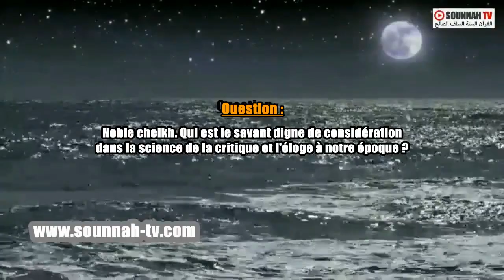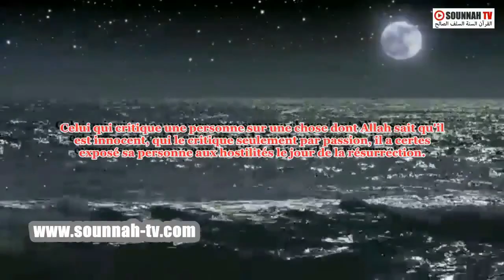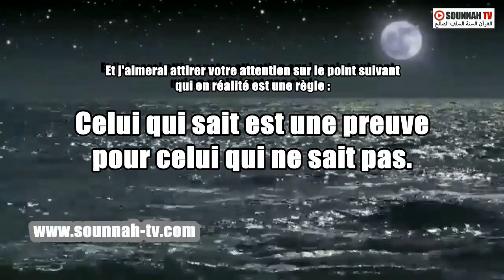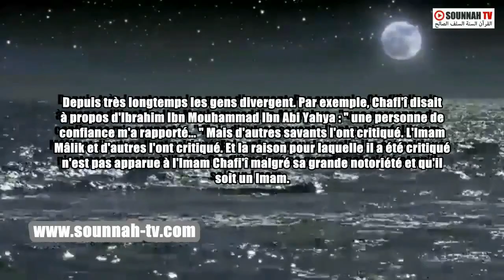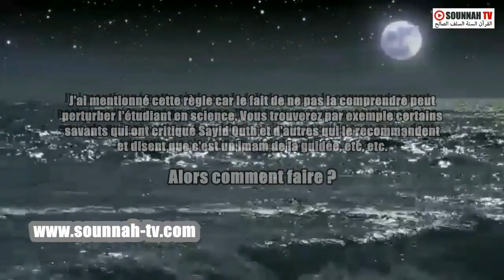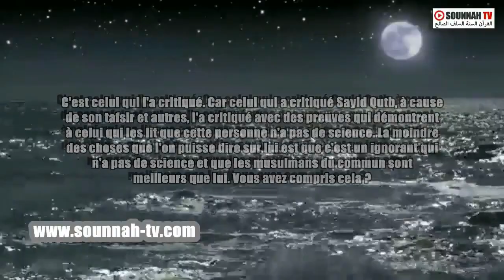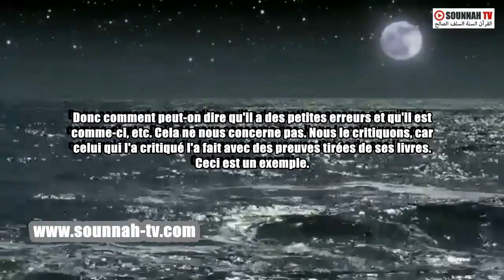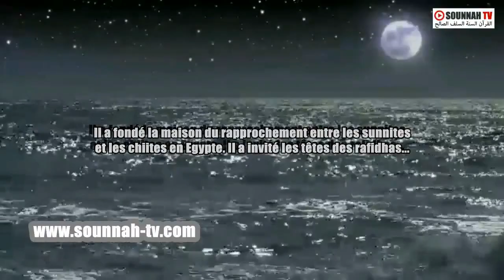: "Qui est le savant digne de considération dans la science de la critique et l'éloge ?"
Notions sur la science de la critique et l'éloge ( Sheikh 'Oubayd Al Jabiri, qu'Allah le préserve)